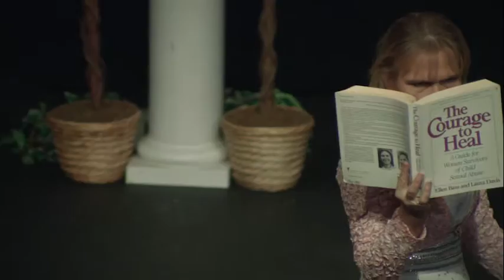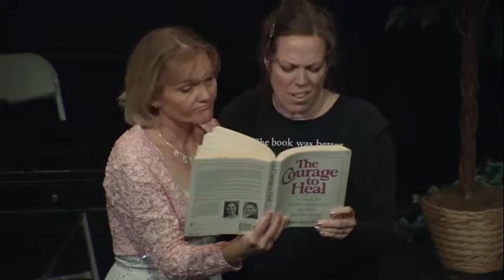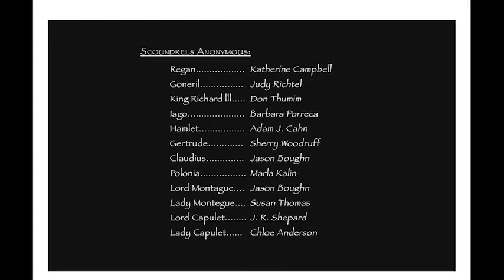OUTRAGEOUS FORTUNE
Video of ViVA Theater's stage production of Rebecca Solomonsson's comedy about Shakespeare's villains in group therapy.  Videotaped in November of 2016 in Boulder, CO at the Dairy Center for the Arts.